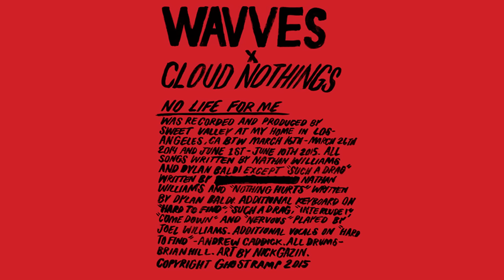Wavves x Cloud Nothings - Such A Drag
Taken from the album "NO LIFE FOR ME" [2015].